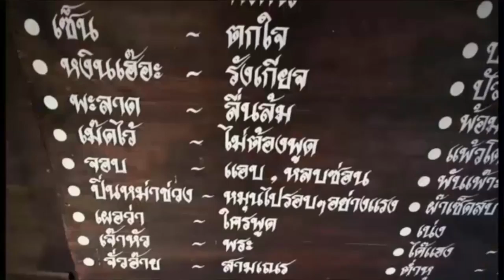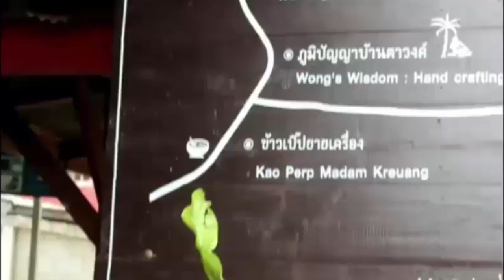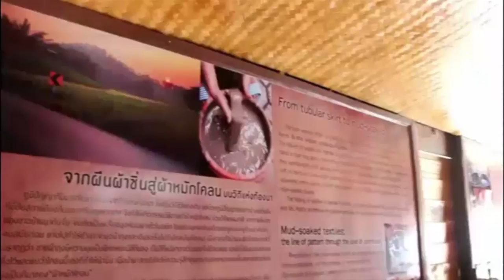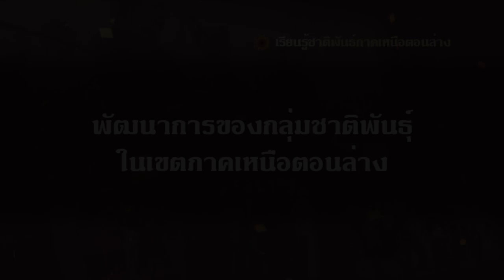nux001 w03 v01